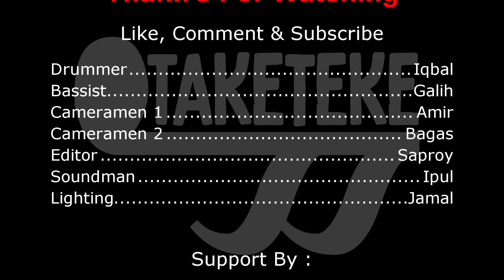Stevie Wonder - Superstition (Bass and Drum Cover)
Taketeke Cover - Bass & Drum

Artist : Stevie Wonder
Song : Superstition
Album : Talking Book
Rilis : 1972

Instagram Info :
- studio89.jkt
- gisound_
- taketeke_

Terima kasih kepada Allah SWT dan juga semua crew yang terlibat dari awal hingga akhir video ini dikerjakan. Selamat menikmati!